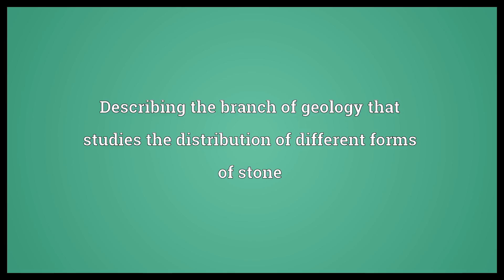Geolithological Meaning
Video shows what geolithological means. Describing the branch of geology that studies the distribution of different forms of stone.  Geolithological Meaning. How to pronounce, definition audio dictionary. How to say geolithological. Powered by MaryTTS, Wiktionary